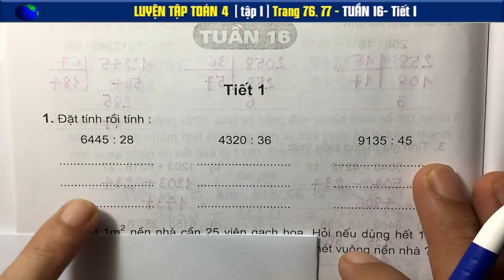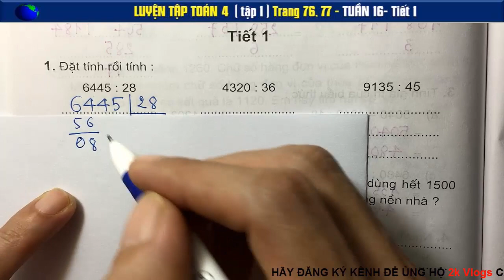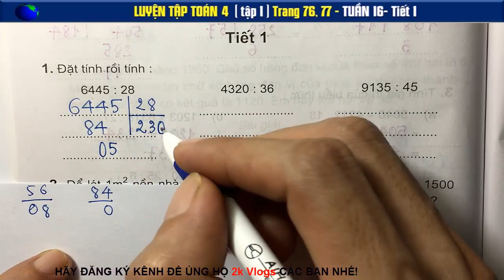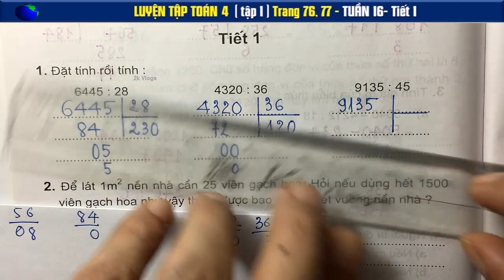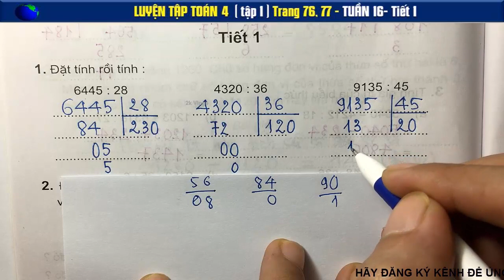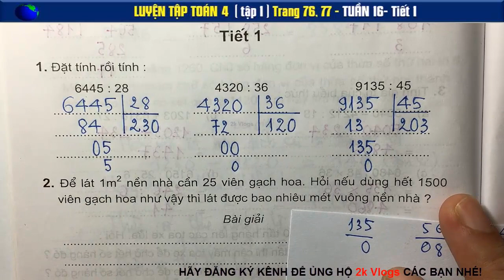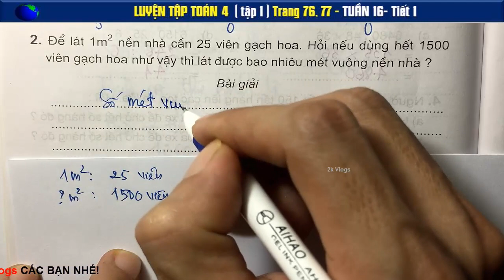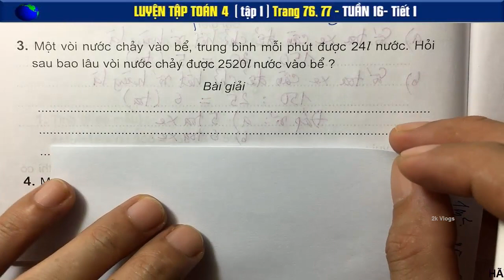Luyện Toán 4 Tuần 16 Tiết 1 - Trang 76+77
Một khu đất có chu vi 450m, chiều dài hơn chiều rộng 15m...
Tìm x trong phép chia có dư: 2468 : x = 35 (dư 18)
Một hình chữ nhật có chu vi bằng 326cm...
👇 Xem nhiều hơn các video của 2k Vlogs 🌴